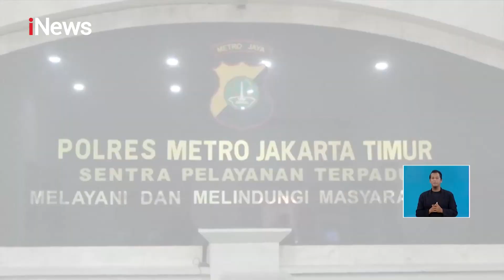iNewsSiang 30 Januari 2022 Segmen 3